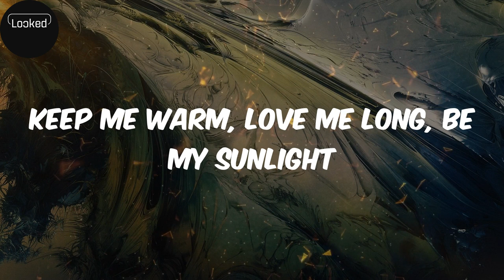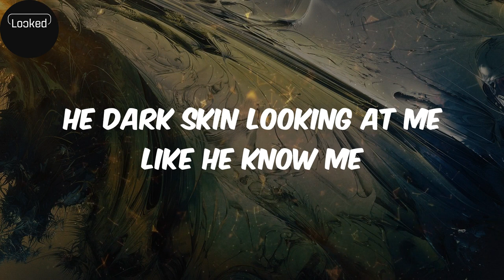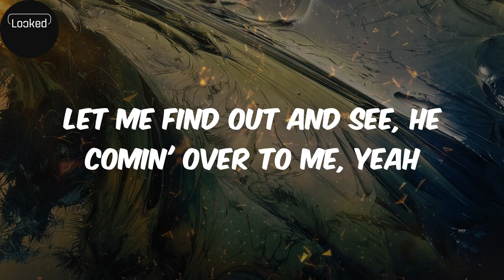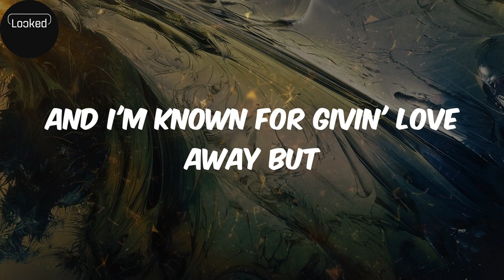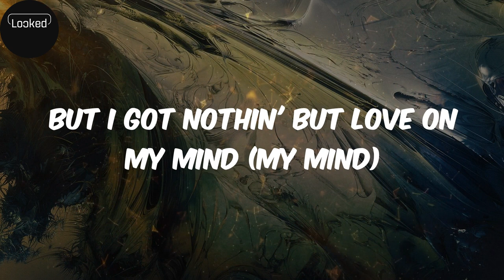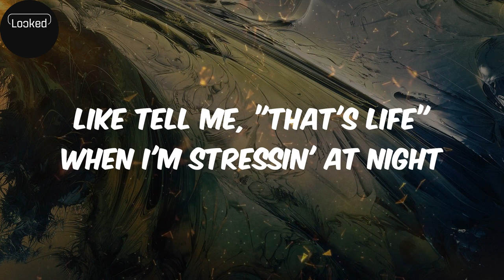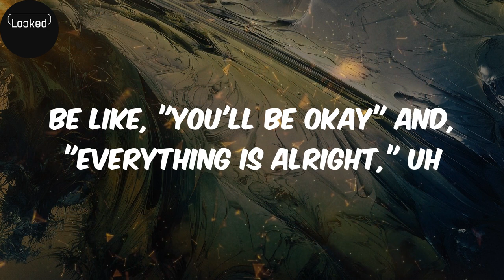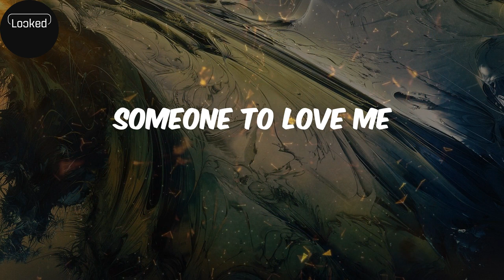THATS WHAT I WANT (lyrics) - Lil Nas X